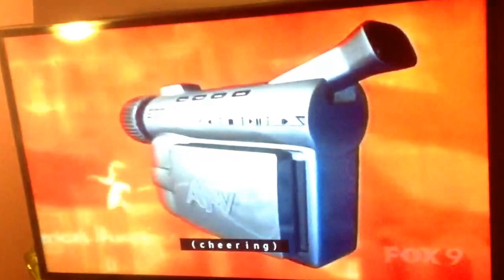America's Funniest Home Videos 100 grand #1 (2/5)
1.Whats with these two guys running away from a log and I'm sorry you guys I have to turn the volume up. ._.
2. A big guy getting whacked up by a giant water geyser.
3.That guy throws a catfish and runs away from you don't wanna know.
4.A wave clashes upon during a beach wedding.
5.The two boys going tree lodging in the woods.
6.Takes a picture after a giant wave takes him a little ride.
7.A jumping fish takes a bite on a jet skier.
8.Secend 10 grand winning video"Hula for the Moolah."
9.Bungieed on the guy's butt and introduces a chinese guy with a blue sweater on every funny videos.
10.Clashing on the ceiling goes falling down.
11.A donkey snorts into the woman's face.
12.A gymasic goes on a pain on a balancing beam.
13.An old lady falls over on a cheap plywood wall and clashes.
14.A man gets waterlodged in his pants.
15.The other side of the team tumbles over during a great game of tug of war.
16.A guy gets tumbled on a table while going on a running marathon.